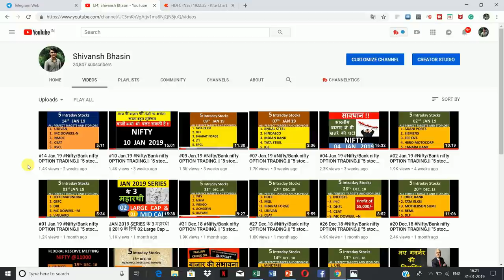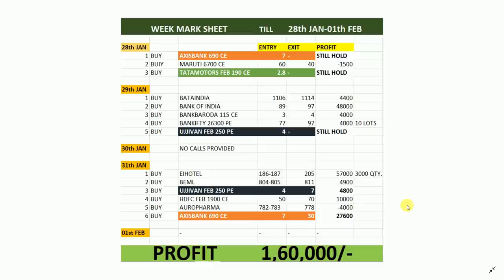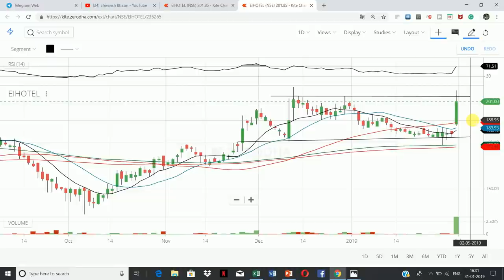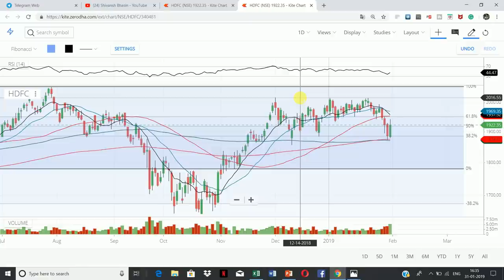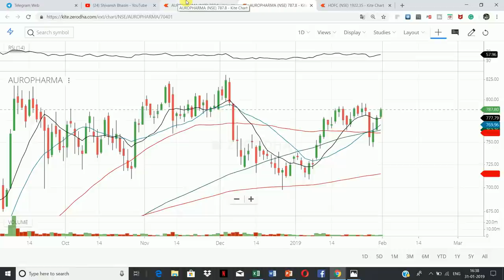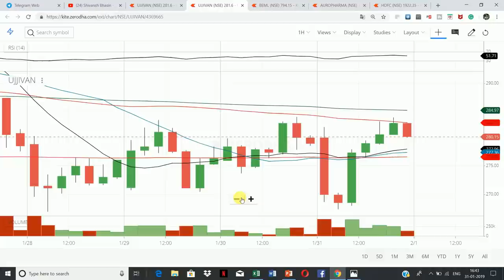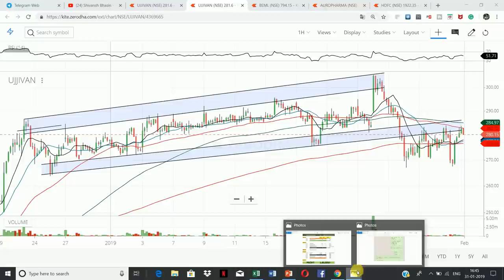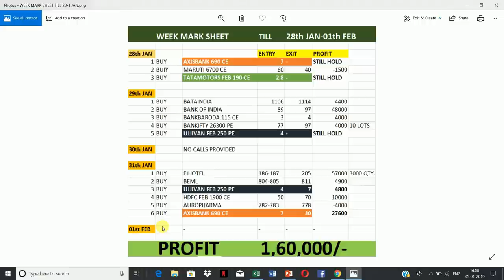Profit 1 Lakh || Intraday Trading || Clients Performance || Why these Stocks ? || Charts suggested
PROFIT: - 1,00,000

Profit 1 Lakh || Intraday Trading || Clients Performance || Why we buy these Stocks || Charts suggest

DATE: - 31st JAN 2019

STOCKS: -

31th JAN
                                                ENTRY EXIT PROFIT

1 BUY EIHOTEL || 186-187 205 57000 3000 QTY.
2 BUY BEML ||804-805  || 811 ||4900
3 BUY UJJIVAN FEB 250 PE|| 4 ||7 ||4800
4 BUY HDFC FEB 1900 CE||   50 || 70 || 10000
5 BUY AUROPHARMA|| 782-783 || 778 || -4000
6 BUY AXISBANK 690 CE || 7 || 30 || 27600